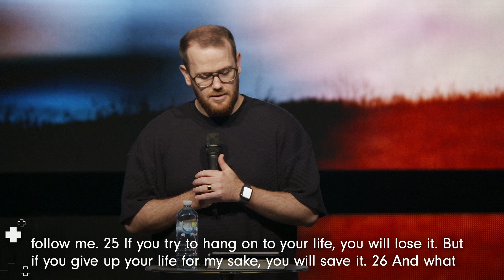From Want to Will • Ps Dan McGaw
When we seek control what we are actually seeking is Gods position. This week, Ps Dan encourages us to move from our wants to His will. The call has never been to follow our dreams but to follow Jesus wherever he leads.